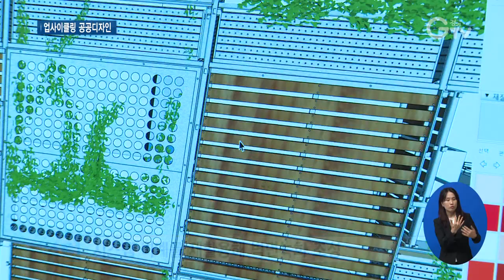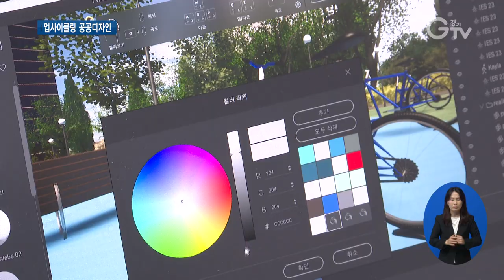경기도, 일상 속 친환경을 고민하다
[앵커멘트]
재활용, 업사이클링은 트렌드를 넘어 이제는 일상 속에서 깊게 고민해야할 문제가 됐습니다.
경기도는 일상 속 다양한 문제들을 공공디자인 관점에서 해결하기 위해 공모전을 이어오고 있는데요
올해는 업사이클링을 주제로 공모전을 열었습니다. 방치되거나 버려지던 폐기물의 친환경적 변신. 함께 만나보시죠.

[리포트]
건축 자재로 쓰이는 비계를 타고 자라고 있는 식물들.
학교 건물을 지을 때 쓰던 비계를 버리지 않고 재활용해 벽면녹화를 조성했습니다.

기존의 벽면녹화는 식물이 건물의 벽면을 직접 타고 올라 건물에 무리가 갈 수 있는데
이 건물의 벽면녹화는 건물 외벽에 비계를 세워 건물에 직접적으로 무리가 가지 않습니다.

[인터뷰] 이관영 / 공공디자인 공모 대상 수상 (서울예대)
학교의 증축공사에서 사용했던 시스템 비계를 버리지 않고 재사용해 본 구조물을 디자인했습니다.

거리에서 흔히 볼 수 있는 방치된 자전거들. 보행에도 불편하고 위험하기도 해 골칫거립니다.
단순 폐기되는 자전거를 재활용해 공원에 운동기구를 만들면 어떨까.

교내에 방치된 자전거를 보고 아이디어를 떠올린 이창근 학생.

[인터뷰] 이창근 / 공공디자인 공모 금상 수상 (인천대)
주변에서 자전거 보관대에 자전거가 버려져 있는 것을 보고 야외 운동기구를 자전거로 업사이클링 해보자는 계기로 공모전에 참가하게 됐습니다.

올해로 벌써 16회를 맞은 경기도 공공디자인 공모전.
일상생활에서 접하는 다양한 사회적 문제를 공공디자인 관점에서 해결방안을 찾고
창의적 아이디어를 발굴하기 위해 진행되고 있습니다.

올해는 사람과 환경을 위한 업사이클링을 주제로 우수작품 20점을 선정했습니다.

새로운 개념의 벽면녹화와 폐자전거를 이용한 운동기구 외에도
방치된 동굴을 활용한 음악도서관, 폐플라스틱을 재활용한 킥보드 거치대 등이 선정됐습니다.

이번 공공디자인 공모전 본선 수상작 9점은 21일 열리는 경기건축문화재에 전시될 예정입니다.

[자막]

1. 건축물 벽면녹화 NATURE (대상/서울예술대학교)

2. 시스템 비계를 재활용해 벽면녹화 조성

3. [인터뷰] 이관영 / 공공디자인 공모 대상 수상 (서울예대)

3. 유니버스 (금상/인천대학교)

4. 방치된 자전거 재활용해 야외 운동기구로

5. [인터뷰] 이창근 / 공공디자인 공모 금상 수상 (인천대)

6. 일상 속 사회적 문제를 공공디자인 관점에서 해결

7. 올해는 ‘사람과 환경을 위한 업사이클링’을 주제로 열려

8. 본선 수상작 9점, 21일 김중업 건축박물관에 전시 예정

9. 영상취재: 김현우, 나인선 영상편집: 김상환